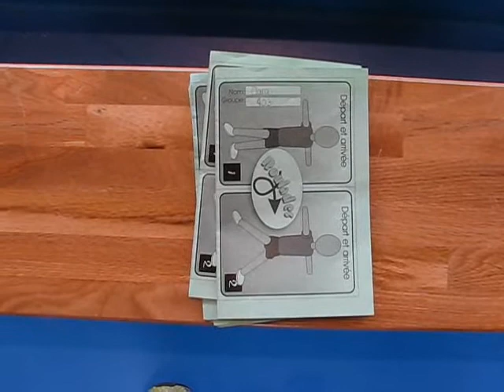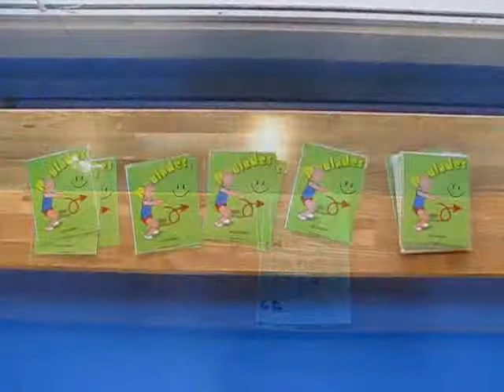Sauts (à partir d'un appareil propulseur) et roulades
Vidéo extraite de La bande sportive E.P.S. . Série de cours destinée à des élèves de 2e cycle du primaire (3e et 4e années) sur la compétence "Agir dans divers contextes de pratiques d'activités physiques".